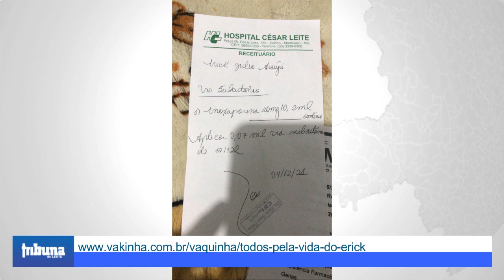Família busca ajuda para tratamento do filho de cinco meses